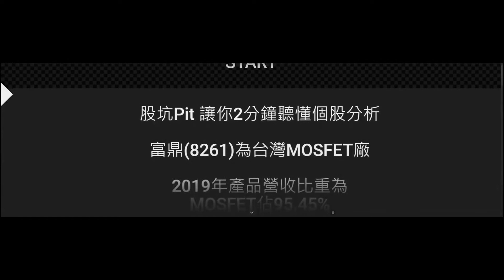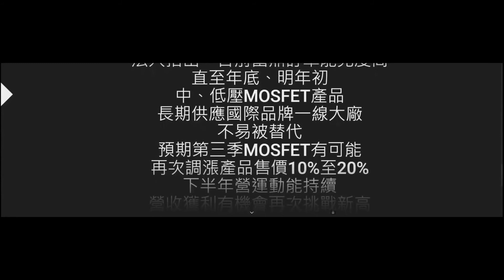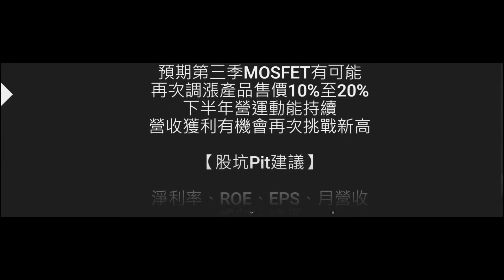【半導體MOSFET】富鼎(8261) 個股分析(20210729製作)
股坑個人觀察:
*淨利率、ROE、EPS、月營收都向上成長
*第三季MOSFET可能再調漲產品售價10%至20%
*近期大股東持有率下滑，需注意